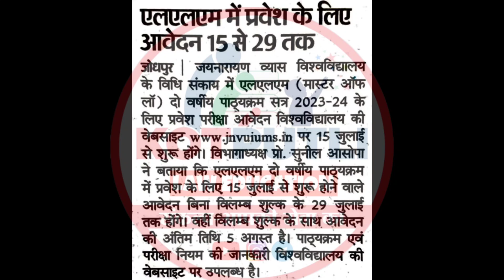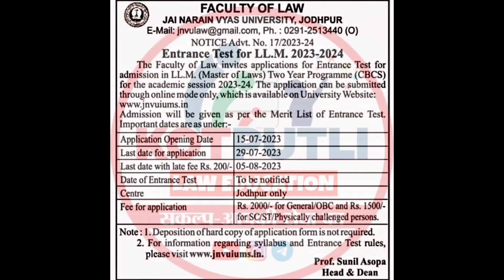JNVU Jodhpur LLM Admission 2023 -24 Form Start| Fees , Exam Date with Complete Details